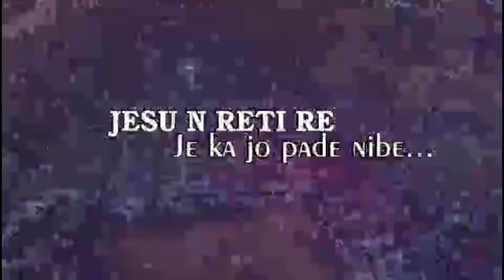IRI OWURO {MORNING DEW} DAY 23rd NOv